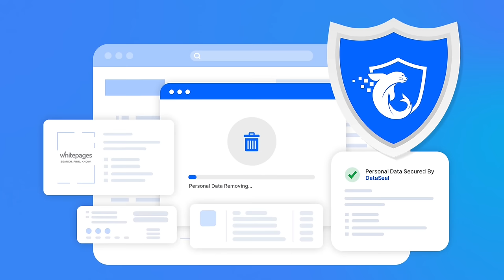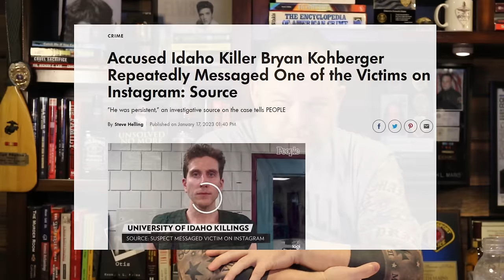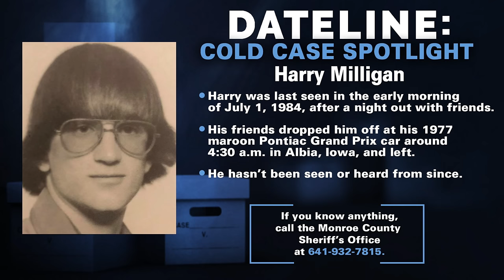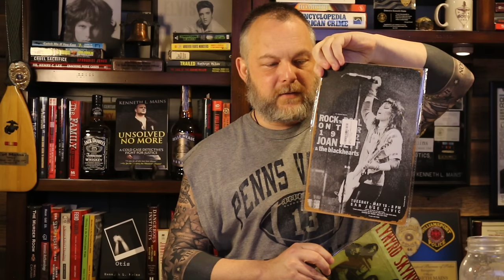Idaho Suspect Targeted Victim | Harry Milligan Missing | True Detective Talk With Ken Mains | Ep 33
True Detective Talk is a new idea where Detective Ken Mains will talk about True Crime or any topic he feels like…but mostly true crime for 30 minutes a day. He is raw, unfiltered and only cares about the truth.

Monday - Friday

Released
6:00pm - Members

Following Day
8:00am - Public

About Ken Mains:
You have seen him on the History Channel tracking the Zodiac Killer and on the Discovery Science Channel investigating history's greatest mysteries. He served a combined 20 years in law enforcement and the United States Marine Corps. You read his best-selling autobiography 'Unsolved No More.' It is said he is "one of this countries greatest detectives" and the foremost authority on unsolved cold cases.

He is the founder of AISOCC, where he led the worlds best investigators including the Homicide Hunter Joe Kenda, Dr. Werner Spitz, Dr. Henry Lee, Dr. Mary Ellen O'Toole and Dr. Cyril Wecht, Jim Clemente, Bob Keppel to name a few. Follow renowned Cold Case Expert Ken Mains on his mission to solve the unsolved.

Do you have concerns about your home address or other personal information being exposed online? DataSeal can help.